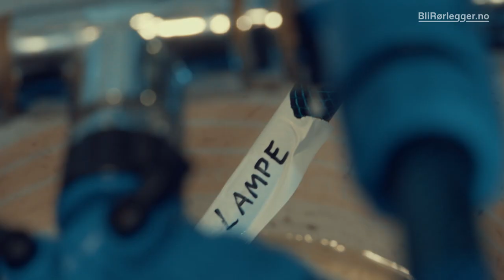MER ENN BARE RØR (BEHIND THE SCENES) Murdrocks, Randulle og Herman Dahl gamer i regnskogen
Rørleggerne Eli og Ingar viser riggen bak gaming i regnskogen.
Inneholder også tidligere upubliserte klipp.